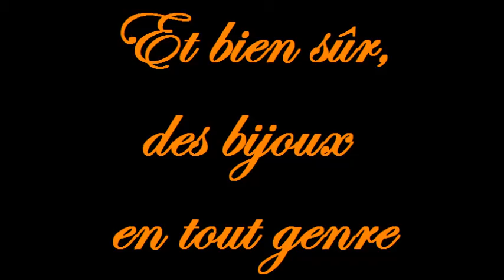Le Monde de Bouba présente... Les Trésors de Bouba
Coucou ! Mini vidéo ce dimanche pour vous présenter mon site web
lestresorsdebouba.webnode.fr =)
Une nouvelle facette de mon univers =)
Byye !